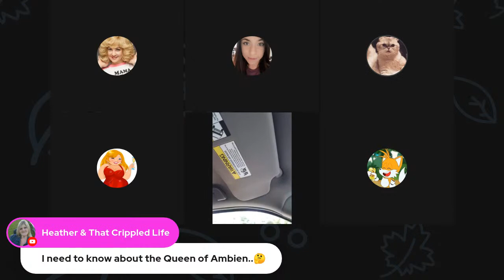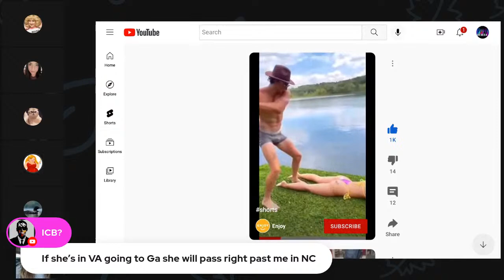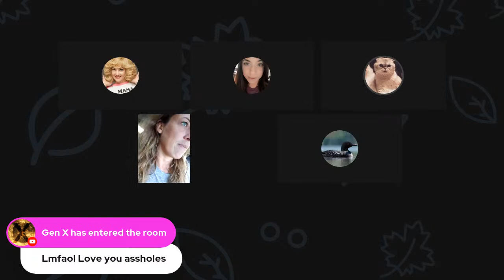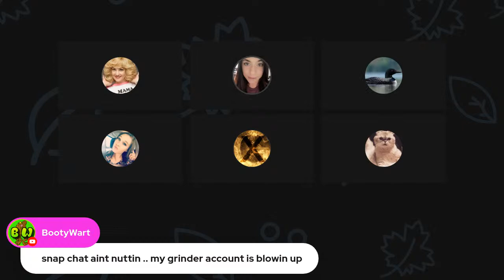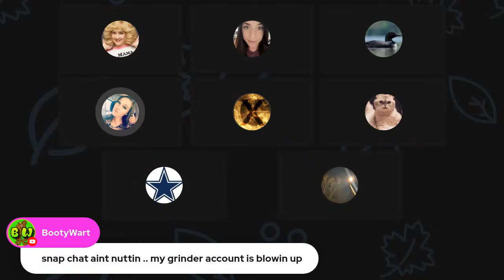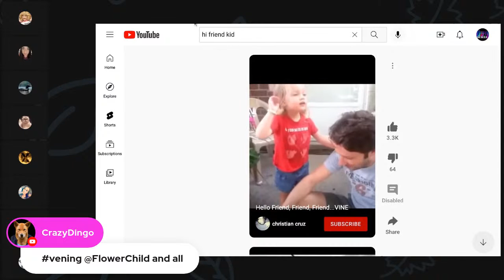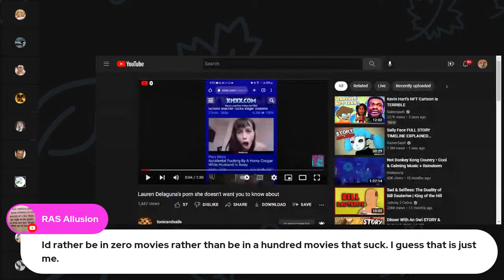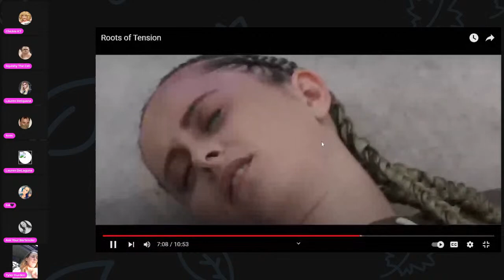FLOWER and CHICKIE KT TAKEOVER